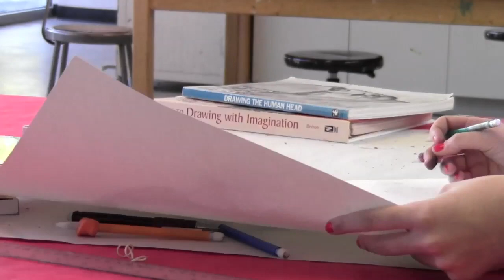dorian gray in the making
drawing for an english project. two hours of work compressed into 2 minutes!